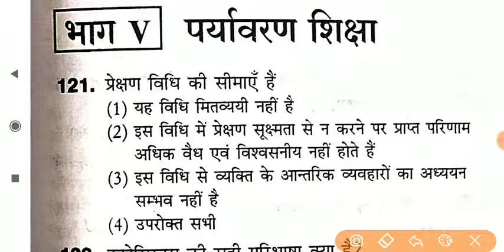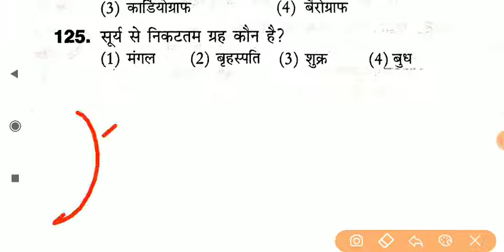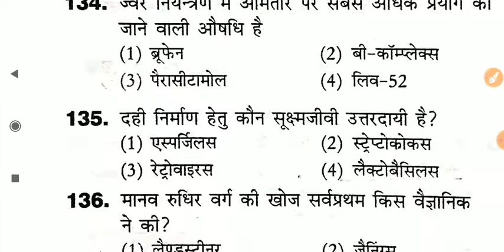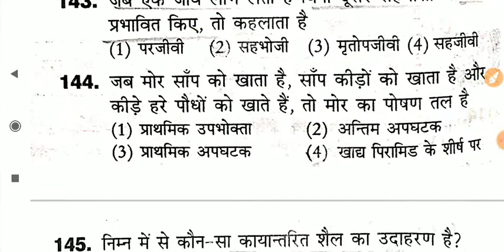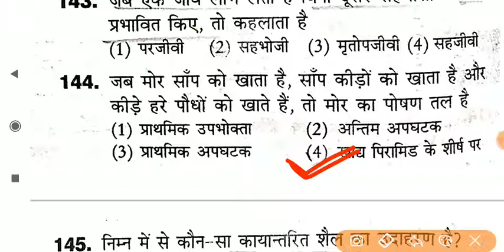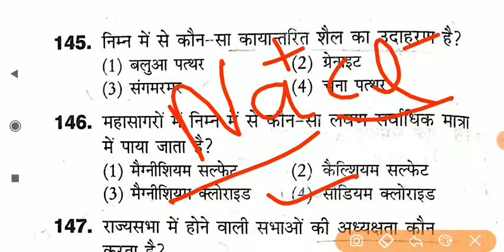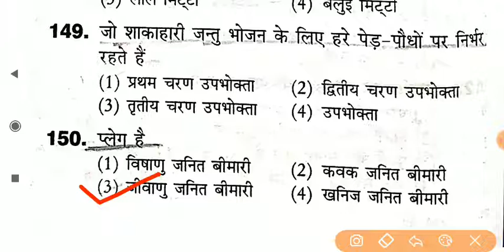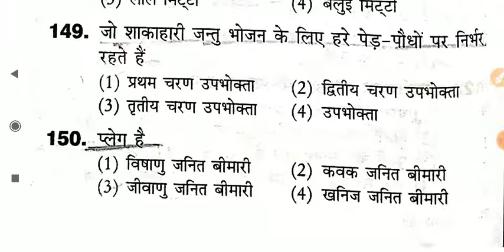UP TET/SUPER TET 2021|| पर्यावरण- UP TET 2016 PYQ Paper || UP PATHSHALA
UP TET 2021/UP TET EVS 2021/UP TET पर्यावरण  2021/EVS TOP 30 Questions/पर्यावरण 30 महत्वपूर्ण प्रश्न

नमस्कार दोस्तों,
                     आप सभी का स्वागत है आपके अपने यूट्यूब चैनल यूपी पाठशाला पर। आज हम इस वीडियो में यूपीटेट 2021  के लिए पर्यावरण पर महत्वपूर्ण 30 प्रश्न उत्तर करेंगे, जोकि आपकी परीक्षा की दृष्टि से अति महत्वपूर्ण होंगे। यह सभी प्रशन प्रीवियस ईयर में किसी न किसी परीक्षा में पूछे गए हैं।
Some other videos links:-
UP TET EVS/पर्यावरण 30 महत्वपूर्ण प्रश्न Part-1